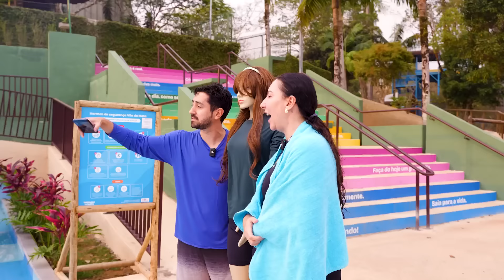LEVAMOS UMA MANEQUIM para um PARQUE AQUÁTICO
A gente levou nossa manequim Ambecas para um parque aquático de verdade! E a Shirley ficou bem incomodada com isso!